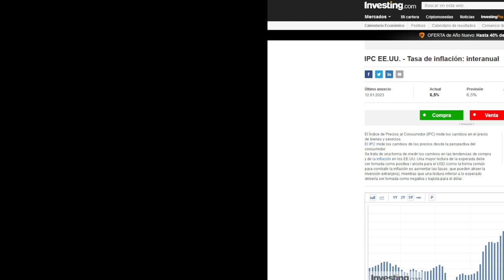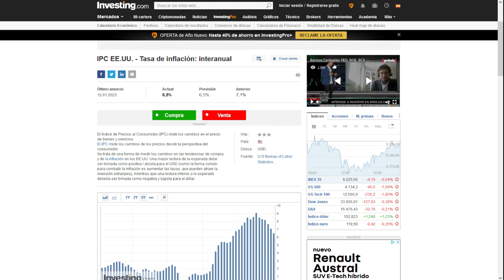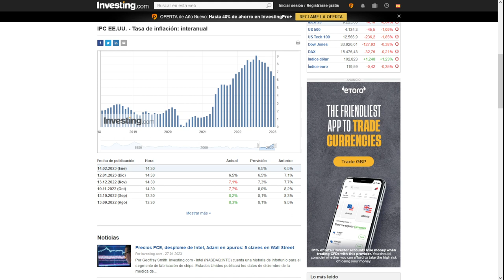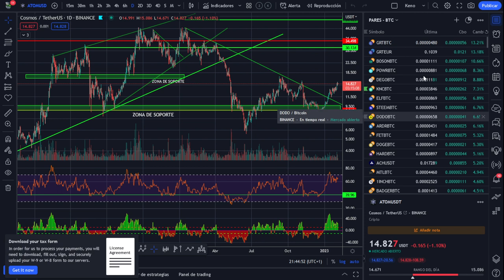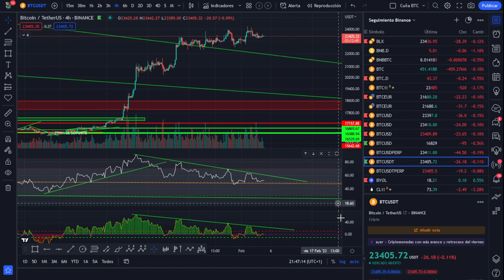👉👉👉¿Tendremos que esperar a esto?🤢🤢🤢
🚀 BITCOIN💵💵💵 ¡LA MEJOR INVERSIÓN DE LA DÉCADA! 💵💵💵